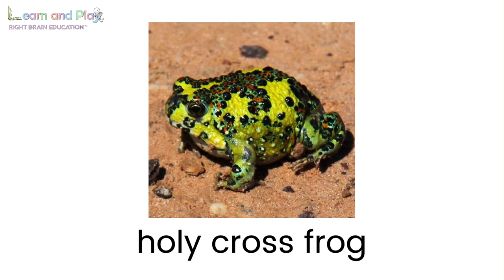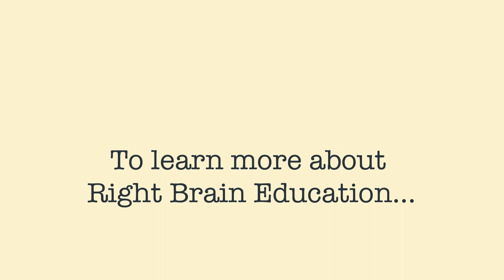Frogs Flash Cards with Alpha Wave Background Music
Right Brain Education flashcards featuring 10 of your favorite sharks!

Right Brain flashcards are displayed at a certain speed which trains your child's photographic memory and speed reading ability.

About Learn & Play
Learn & Play Right Brain Education was founded by Odessa Marie Badilla. Soon to have a physical location in Bacolod City, Philippines, Learn & Play is an education centre to support early brain development for children aged 6 months to 6 years old.